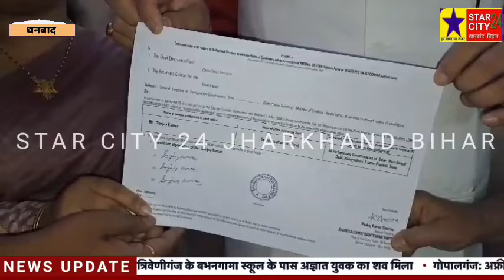भालोरापा के टिकट पर धनबाद की अनिंदिता दास लड़ेंगी धनबाद से लोकसभा चुनाव